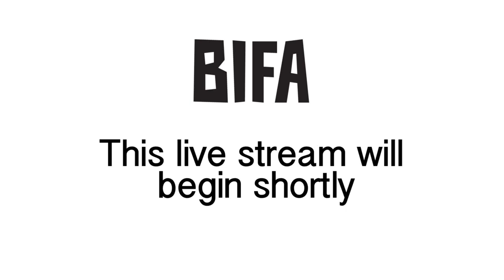BIFA Insider: Dark Horse: The Incredible True Story of Dream Alliance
Our BIFA Insider livestreamed Q&A with director Louise Osmond & producer Judith Dawson, the BIFA-winning team behind documentary 'Dark Horse: The Incredible True Story of Dream Alliance'.

Find out more about BIFA Insider and join up today (it's free!)